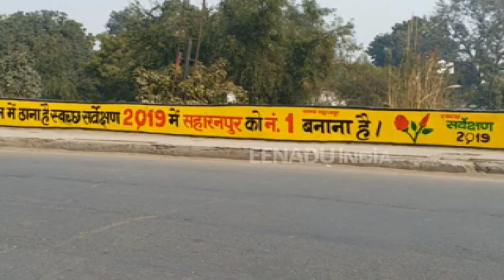बीजेपी का प्रचार कर रही नगर निगम ने रातों रात कमल की जगह छपवाया गुलाब का फूल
सहारनपुर: जिले में सरकारी पैसे से स्वच्छता सर्वेक्षण के नाम पर बीजेपी का चुनाव प्रचार किया जा रहा था. इस खबर को ईटीवी पर दिखाए जाने के बाद जिला प्रशासन हरकत में आया. नगर निगम अधिकारियों ने सरकारी पैसे से बनाए गए चुनाव चिन्ह कमल के फूल को हटाकर रातों रात गुलाब का फूल छपवा दिया.